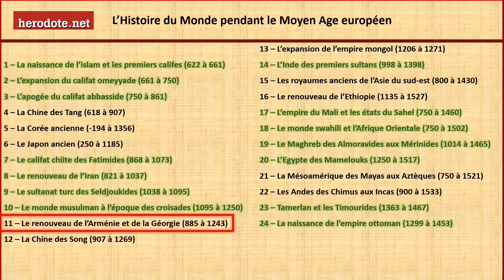Le monde musulman à l'époque des croisades (1095-1250)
L'époque des croisades est caractérisée par une profonde recomposition du monde musulman. La fragmentation des sultanats seldjoukides finit par donner naissance à l'Egypte ayyoubide incarnée par Saladin... En savoir plus